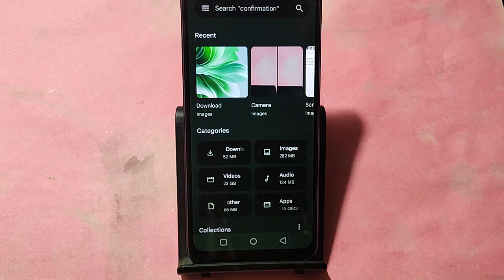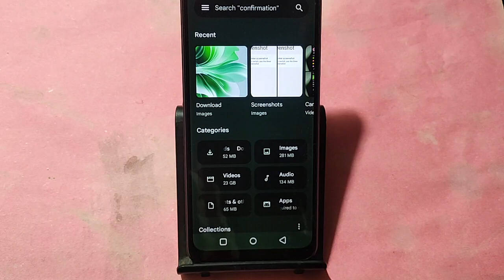how to hide photos in OPPO Reno 11 5G, OPPO Reno 11 5G me photo hide kaise kare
Best powerful CPU under 10k

60-Inch Tripod with Bag

7 Socket 6A Extension Board

multiplug Extension